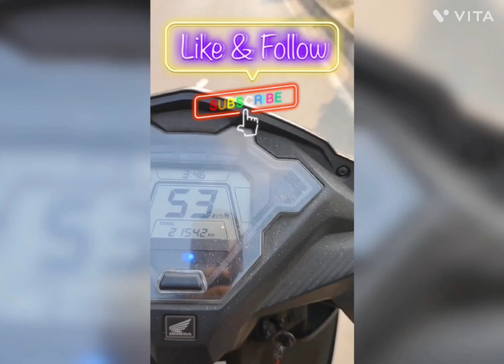Dhanbad ka The Aqua pet Mall#youtubeshort#yt#shorts#trending#ytshorts@Om Aqua Pet Zoo